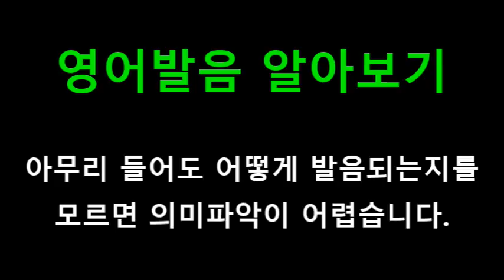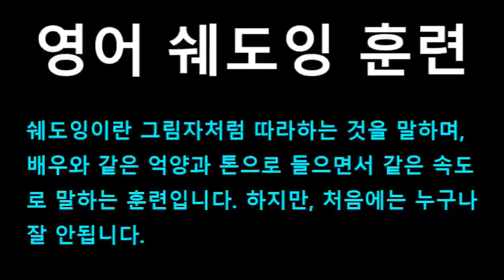[영어쉐도잉] 프렌즈 시즌1 4화 #271 - Ah, the kid has it.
#267 : Oh, I thought you were great in Silence of the Lambs.
#268 : Oh come on, admit it! All things considered, you had fun tonight.
#269 : Fun? Where was the fun?
#270 : Tell me specifically, which part was the fun part? Where’s my puck?
#271 : Ah, the kid has it.
#272 : The kid...? Uh, Excuse me, uh, that's, that's my puck.
#273 : I found it. Finders keepers, losers weepers.